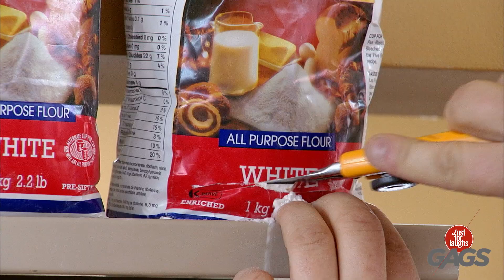Canulars à l'épicerie!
J'aime les épiceries!